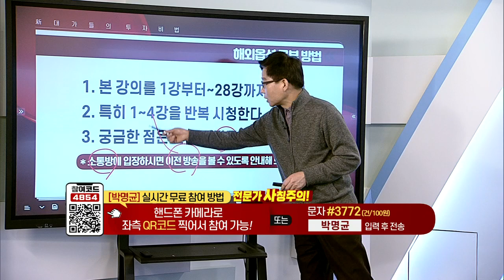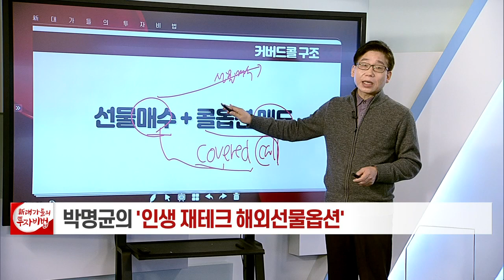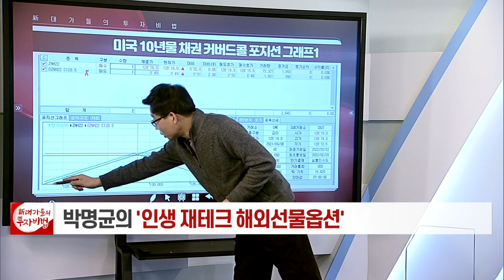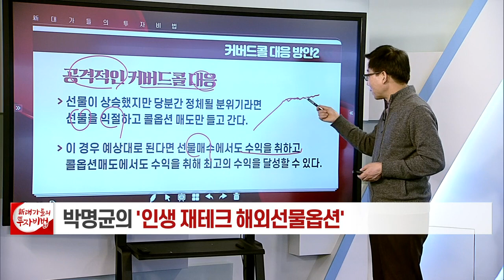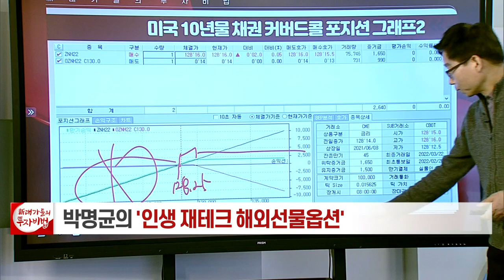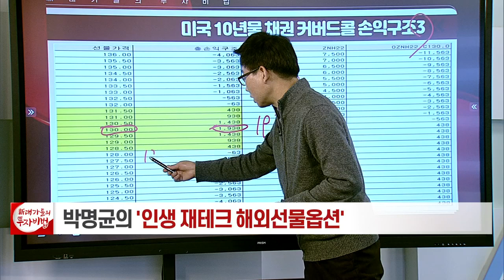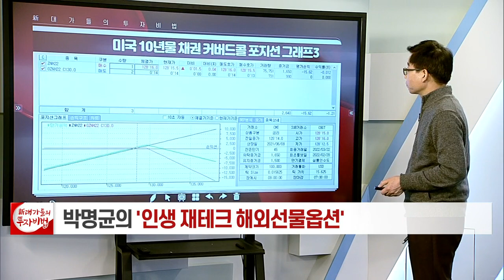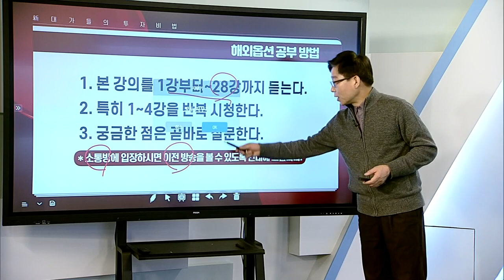커버드콜_박명균의 해외선물옵션 28강_대가들의 투자비법 (20220114)